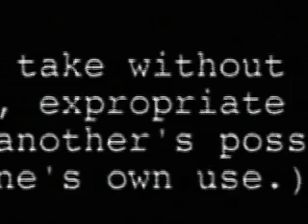Trailer for "1/16th of 100%"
1/16th of 100%!?,video (23minutes) Ina Diane Archer

Writer, director, editor 1993/96

A montage that examines themes of appropriation, miscegenation and
minstrelsy through manipulated footage found in Hollywood movies from
the 1920s through the 1950s.